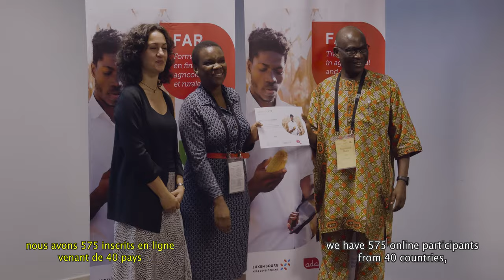The Agricultural and Rural Finance (FAR)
The Agricultural and Rural Finance (FAR, derived from the French name Finance agricole et rurale) training programme is organised jointly by ADA, the Luxembourg Ministry of Foreign and European Affairs, Defense, Development Cooperation and Foreign Trade (MAEE) and the Food and Agriculture Organisation of the United Nations (FAO).

This training programme aims to create a unique platform where participants can gain and exchange knowledge of financing Africa's agricultural and rural sectors. Expert speakers will share concrete activities and results, providing an opportunity to identify best practices.

The programme targets managers of financial institutions and other actors in inclusive finance operating in Africa who wish to develop financial products and services tailored to the agricultural sector's needs (public authorities, FinTech, insurance companies, investment funds, etc.).

This annual training course is available in French and English. It is organised in two phases: an introductory e-learning session over four weeks and an in-depth one-week in-person session for the most committed and diligent participants of the online session.